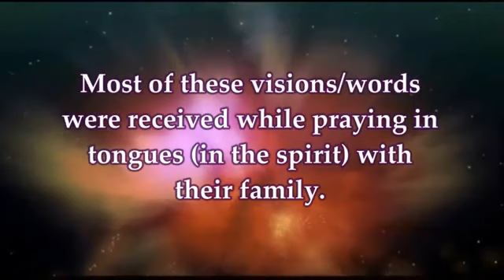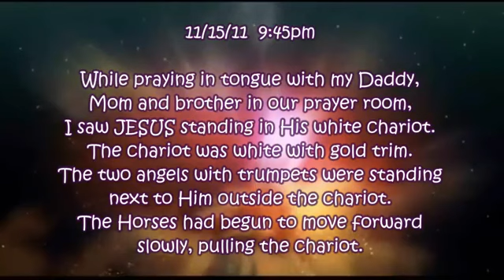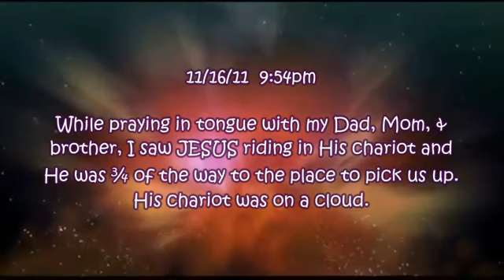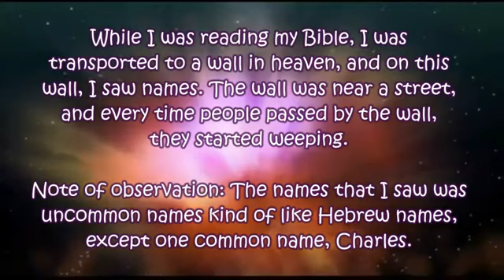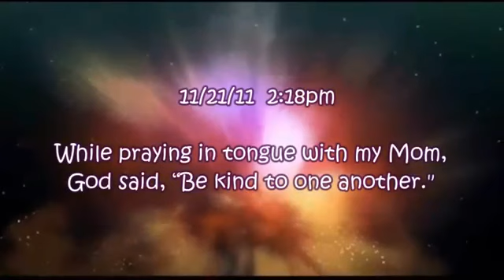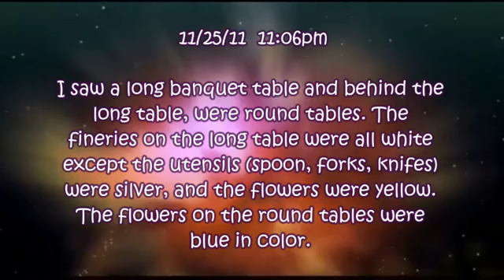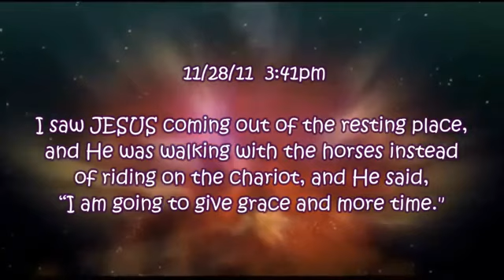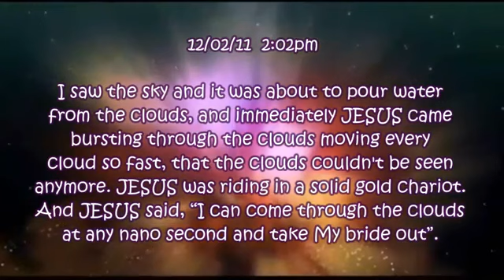All's Ready, Yeshua's Riding, Bride's Waiting, Time's Up, HalleluYAH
Visions of two young boys. Christ is on His way, are you ready? Let us fast and pray